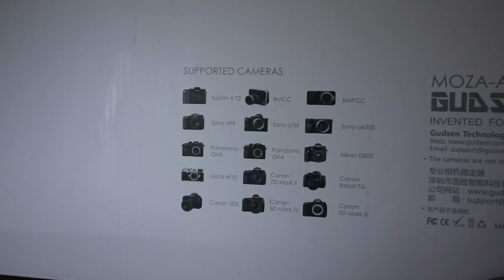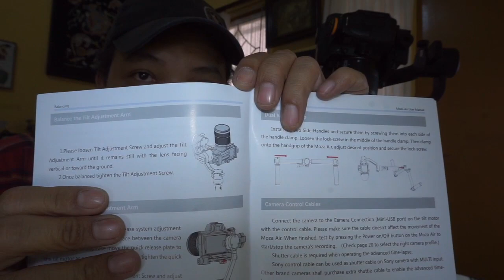MOZA AIR - Review, Unbox, gimbal kamera DSLR paling stabil. Indonesia.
Moza Air dari Toko Malang ACC atau Malang Hobbies dapat anda beli atau langsung menghubungi akun Instagram MalangHobbies.

Spesifikasi Moza Air:

Supported Cameras:

Canon : Rebel T6i, 5D Mark IV, 5D Mark III, 5D Mark II, 6D, 60D, 7D, 70D
Nikon : D800
Panasonic : Lumix GH5, Lumix GH4, Lumix GH3
Sony : a7S, a7SII, a7R, a7RII, A6000, A6300, a99
Blackmagic Design : BMPCC, BMCC
Fujifilm : X-T2, X-T20, X-Pro2
Leica : M10

BATTERY

Model: 26350
Capacity: 2000mAh
Battery Life:  12hrs
Voltage: 3.7V
Working Temperature: 0~40℃

Gadget yang saya gunakan:
Kamera: Sony A5100, Casio Exilim, iPhone 6s.
Sound: Internal Sony A5100, iPhone 6s
Tripod: Joby Pod SLR Zoom, Joby 3K, Joby Mobile RIG.
Lighting: Amaran Aparture H109, Everbrait MVL-30, 3 watt LED Bulb.
Drone: DJI Mavic Pro.
Smartphone: Samsung Galaxy S4, iPhone 6S 64GB
Software editing: LightWorks Free Edition.
Laptop: Lenovo B475 upgraded to 6GB RAM.